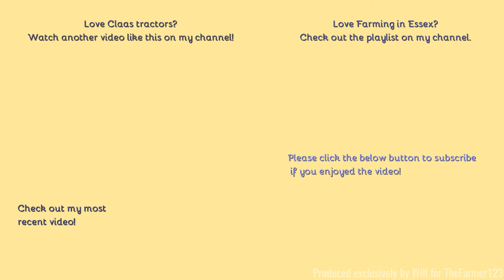Farming in Essex - Cultivating with Claas Challenger 85E & Brock Cultivator. [21]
Hello,
So we have filmed a 75E this year, now time for a 85E which I did not know even existed with a cultivator I have never heard of before!
- Filmed on Panasonic AG-AC8EJ - Unboxing:
Comment Rules (Last Update: 12th June 2017):
1. Do not swear or be rude in the comments. Any comments that contain this will be removed by me. Equally if I decide there is an aggressive comment towards me or someone else, that will also be removed.
2. Use correct grammar and try to use correct spelling. I want the comments section to be presentable. If there is deliberate misuse of grammar and spelling I will not reply to the comment, More on this below.
3. Try not reply to everyone with their comments in each video, as I will do that but if you can help someone and I do not get there first than please do.
4. I am up for constructive criticism so if you have any for any video than please do leave it in the comments section and let me know and I will do my best to resolve this.
5 - NEW: NO fake comments, and by this I mean bots spamming me. I have had this in the past and it's not fun getting excited that you have a new viewer when it's actually just a bot. Any comments that contain this will be removed by me & flagged to YouTube for spam.
6 - No previous comments, and by this I mean copied & pasted comments that have been previously posted before and I have replied (If I have not replied at the time of post then fair enough, I will reply on the latest). There is no need for the same one comment, but on two videos to be posted twice. Not only does it waste my time answering it again but it waists yours too!
7 - No links to be posted in my comments due to safety reasons. If you want to show me a channel use that one if its yours or quote the name, not the link! Any comments that contain this will be removed by me.